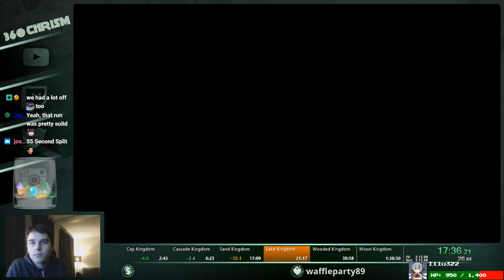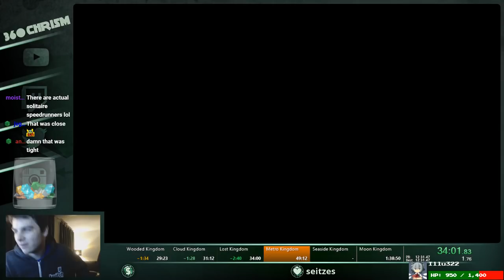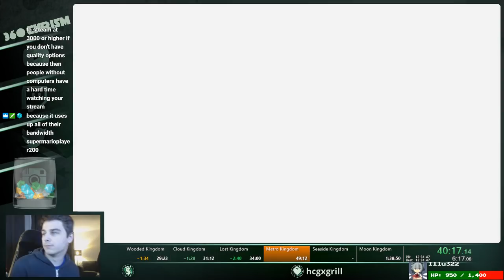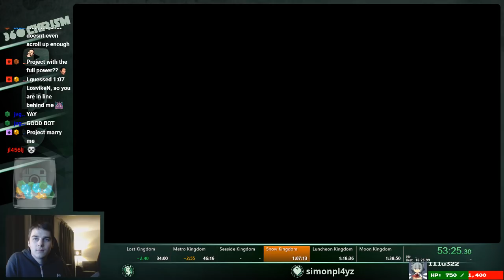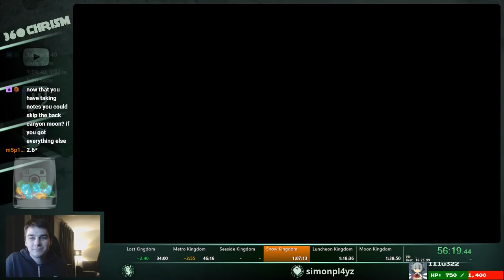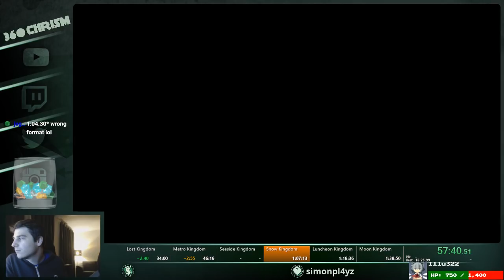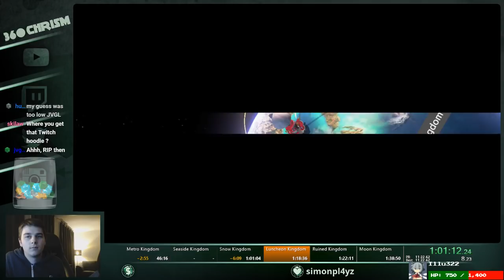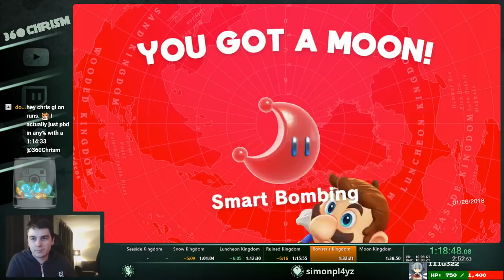Super Mario Odyssey World Peace Speedrun in 1:31:23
The World Peace Speedrun focuses on obtaining all Multimoons in the main story and finished with beating Bowser! It's called World Peace because of the achievement "Achieve World Peace" Toadette gives you.